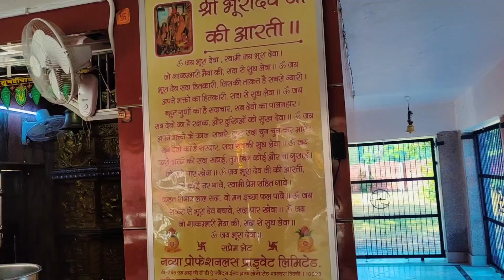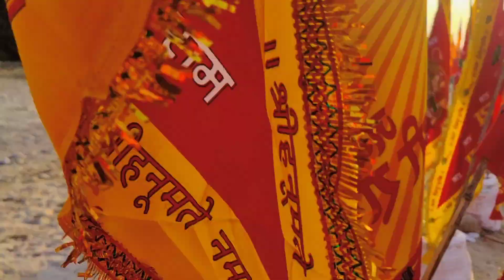Mata Shakumbhari devi Temple- मां शाकुम्भरी देवी और भूरादेव जी की कथा | प्रसिद्ध शक्तिपीठ की महिमा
नमस्कार दोस्तों एक बार फिर से स्वागत है आपका मेरे New vlog में, आशा करती हूं आप सब ठीक होंगे और मस्त होंगे।
दोस्तों आज मैं आपको माता शाकुम्भरी के दर्शन कराने हेतु मां के मंदिर आई हूं।
   मान्यता है कि मां shakmbhari देवी के दर्शन करने से मन के सारे विकार दूर हो जाते हैं और नए विचारों का आगमन होता है जिससे हमारे जीवन में सफलता आती है।
इसी लिए यहां लोग दूर दूर से आते हैं और माता के दर्शन कर अपनी मनोकामना पूर्ण होने की कामना करते हैं।
dehradun से मंदिर की दूरी 55km की है और अगर सहारनपुर जनपद मुख्यालय से 45km दूर शिवालिक पर्वत श्रृंखला में बना ये शक्तिपीठ देश के 51शक्तिपीठ में से एक है।
यहां मां ने 100 वर्षो तक तपस्या की थी।
मां शाकुम्भरी आदिशक्ति का ही स्वरूप है, सिद्धपीठ में बने मां की चार रूपों में जैसे शाकुम्भरी, भीमा, भ्रामरी और शताशी देवी की पूजा होती है साथ में गणपति बप्पा की भी मूर्ति स्थापित है।